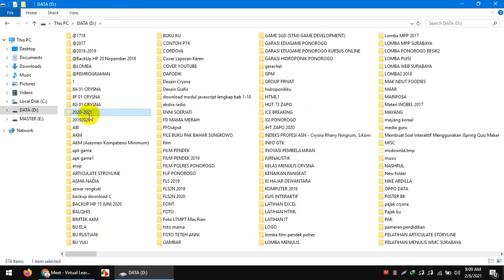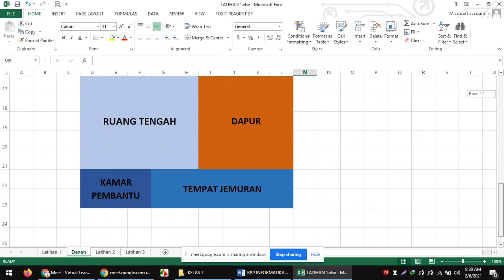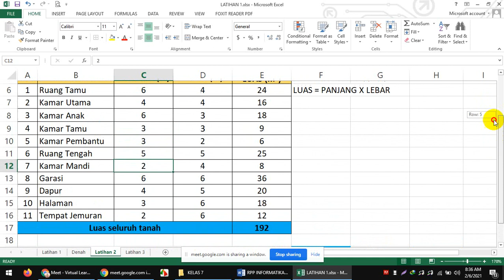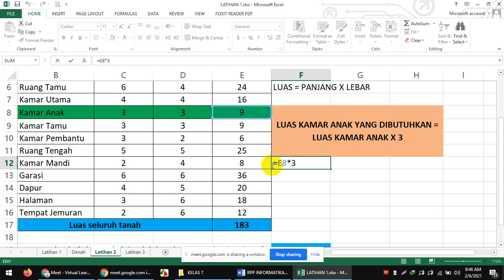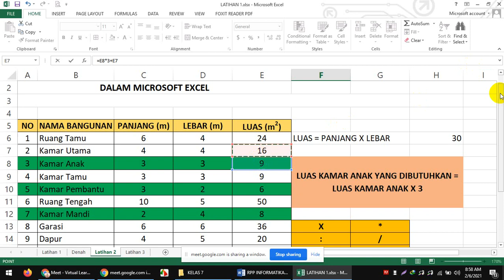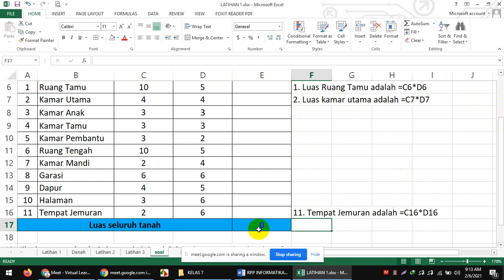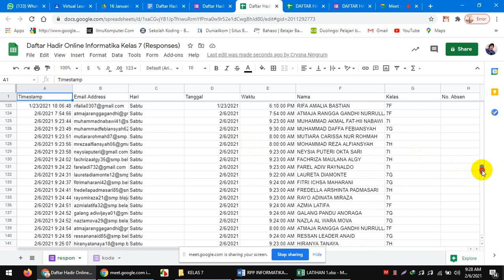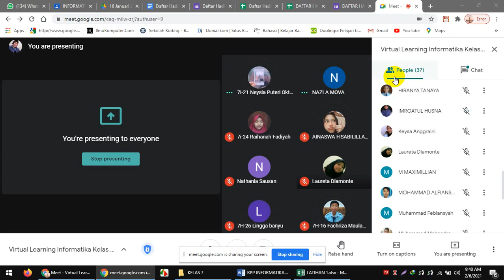Kelas 7 Informatika 6 Feb 2021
Berikut ada rekaman pelaksanaan virtual kelas menggunakan Google Meet yang diikuti oleh kelas 7FGHI, mata pelajaran Informatika pada hari Sabtu, 6 Februari 2021, pukul 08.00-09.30 WIB.